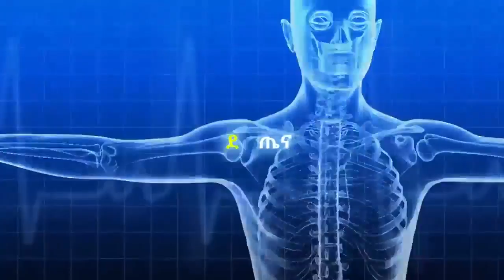Ethiopia - Zewditu Hospital delays in purchase of 5 dialysis instruments